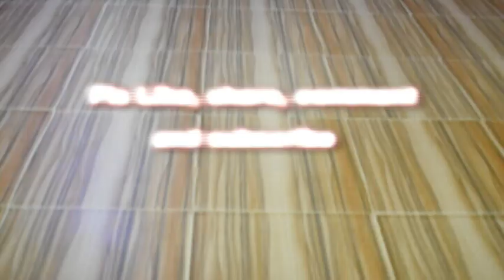Shahar ki Ladki Song#dance | Khandaani Shafakhana | Badshah | Class Choreography| Vipin Dance Studio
Vipin Dance Studio